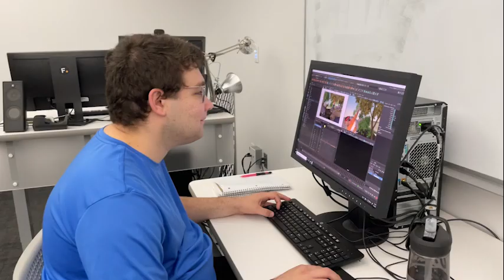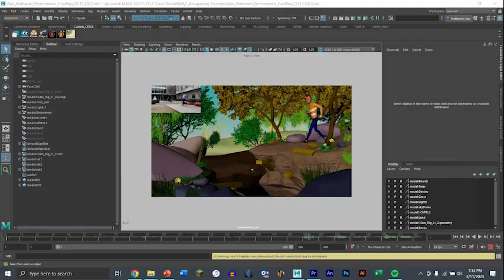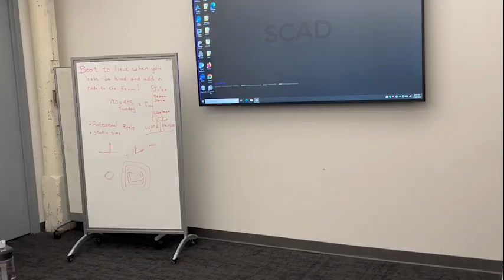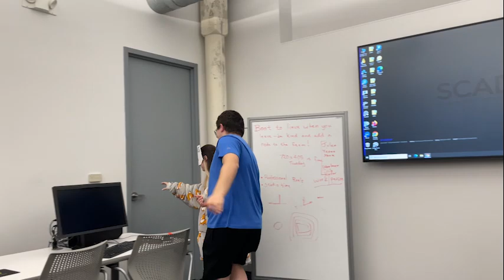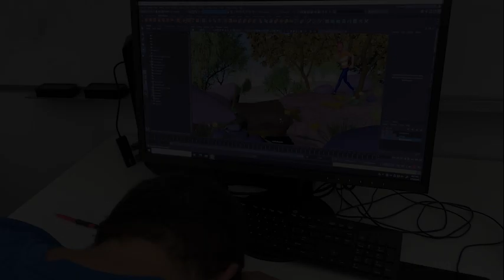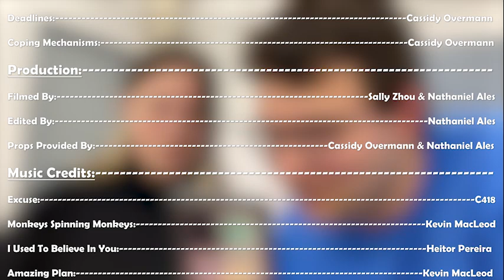School Blues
Do you constantly deal with anxiety? Are your insecurities beating you up? Try using coping mechanisms to fight back!
-Audio: Samson C01U Pro USB Studio Condenser Microphone and a homemade pop filter
-Video: Lenovo Yoga 710 (11)
-Audio Recording: Audacity
-Audio Editing: Levelator
-Animation: Autodesk Maya
-Video Editing: Adobe Premiere Pro
-Additional Animation/ Visuals: Windows PowerPoint 2016
Music In This Video